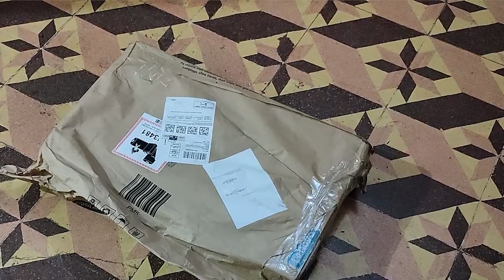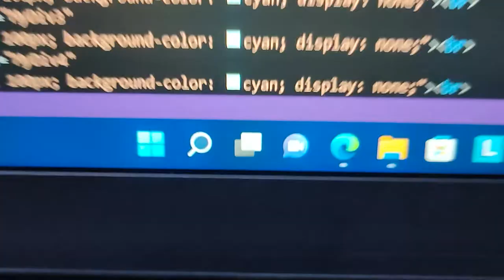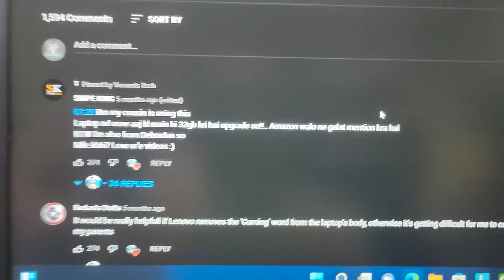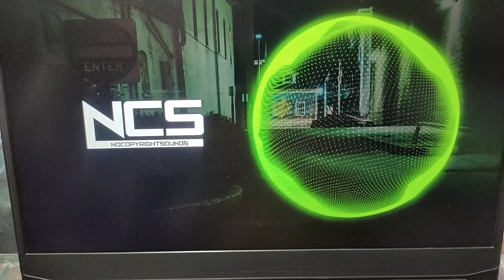Lenovo IdeaPad gaming 3🔥 | Best Laptop Under 70000 | Ryzen 7 GTX 1650 | Techee Banda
To hey guys i am back again in new video today we unbox my first laptop which is Lenovo IdeaPad Gaming 3 Ryzen 7 5800H GTX 1650.

bss bhot ho gayi english itni hi aati thi ab hindi par aa jate hai.

video dekh li ho to comment me batao ki ghutma aalu ki sabji ke sath samosha khaye kabhi ⬇️

Your queries⬇️

kidney bech ke laptop
laptop under 1 lakh
best gaming laptop
high performance
ryzen 7
Gtx 1650
full hd display
120 refresh rate
powerful laptop
high budget
dream laptop
sapno ka rajkumar wala laptop😂
ambani ke papa ne nahi liya hoga esa laptop🤣
laptop hi laptop
10 ke 4
behan ji 4 le lo 30 ke laga duga
bss bhot ho gayi backchodi.

Track info. 🎵
Title: Crock Pot
Artist: Diamond Ortiz
Genre: Hip Hop & Rap
Mood: Dramatic

Copyright: GOLOVACH, VOLODYMYR
Publisher: Songtrust Blvd IPI# 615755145